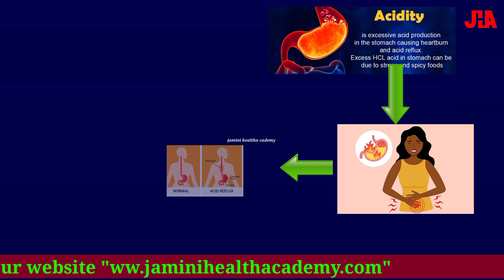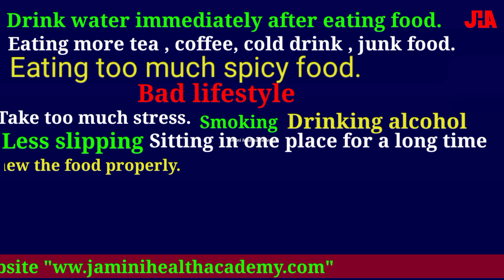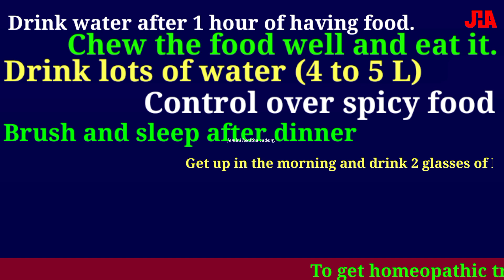natural remedies to get rid of acidity and constipation | INSTANT RELIEF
The best natural remedies to get rid of acidity and constipation | instant relief

About this video :

Home Remedies that have been shown to completely relieve acid reflux. That is very effective. The purpose of our channel is to inform everyone about Naturopathy and Homeopathy.